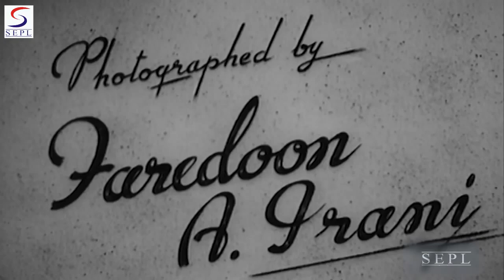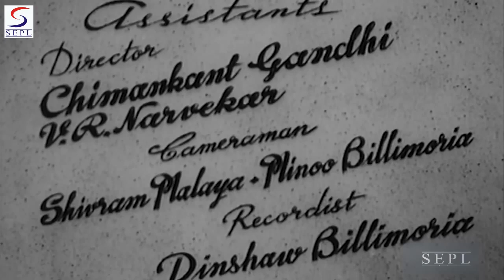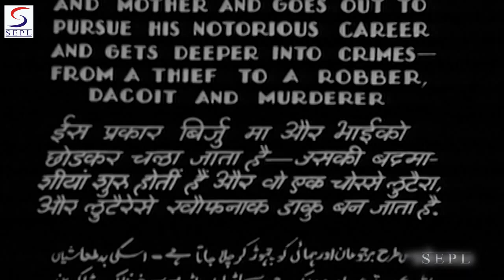Aurat l Hindi Full Classic Movie l Yakub, Surendra l 1940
Synopsis: Radha (Akhtar) works her fingers to the bone to pay off the villanious moneylender Sukhilala. She and husband Shamu (Arun) have three sons, and when she gets pregnant yet again Shamu removes himself from the scene and leaves her to battle against starvation and the advances of the villain. The two eldest son die, leaving Radha with the diligent son Ramu(Surendra) and her favourite, temperamental young son Birju(Lala Yakub) who goes astray and becomes a bandit chieftain, which causes the family to be ostracised by the village. Birju murders Sukhilala and attempts to abduct his childhood sweatheart, Tulsi(Brij Rani). Radha then kills her son Birju to save Tulsi's honor.

Director:Mehboob Khan
Main Cast:Yakub, Surendra, Sardar Akhtar, Jyoti...  more
Genre:Social
Banner:National Studios
Release:1940